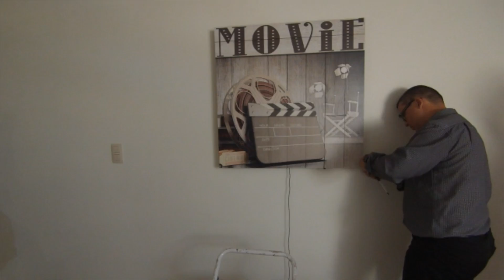Nouveau "Setup" !!!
Si ma chaîne évolue c'est grâce à vous ! Et le mois de Septembre est idéal pour commencer avec un nouveau "Setup", voyez le Timelapse et quelques explications sur le futur de ma chaîne, à plus !

*** Listing matériel ***
Caméra: Gopro Héro3 & Lumix FZ-1000
Pied: Trépied Star 23
Son: Microphone cravate Sony stéréo
Eclairage: Godox 56 Led & 2X135W Parapluie Gabon
Montage: MacBook Pro (Imovie)
Génériques: Flixpress (Free & Pay)
Credit musical: Turnpike